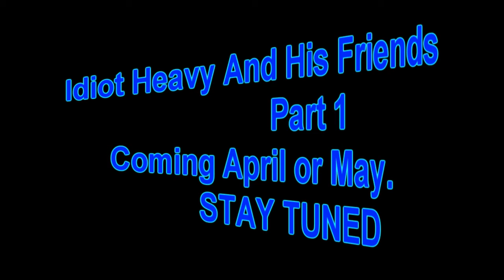Idiot Heavy And His Friends TRAILER - READ DESC.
A little film I am working on :D
CREDITS :
R4123
HL-SDK
TheShadowOfDeathClan (Drink More CANDY)

BTW :
Yes I do notice the title of this video is close to the title of supertoaster's Heavy and Friends, Really, I didn't know he uploaded that in the first place. So no, I am not trying to steal his video or something like that in anyway.